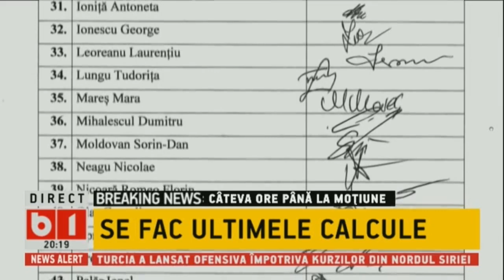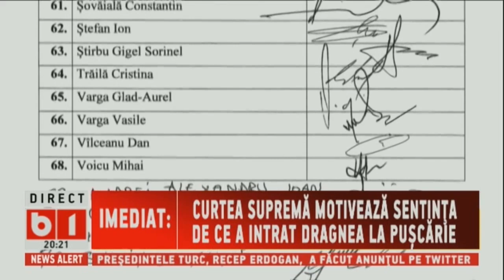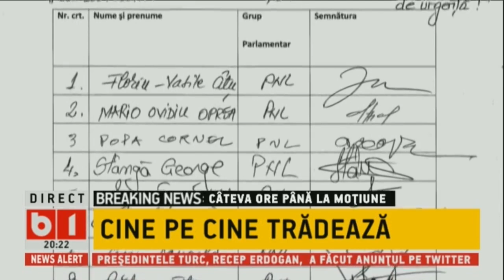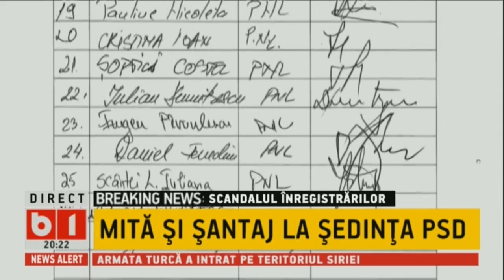NEWS SI TALK CU TUDOR MUSAT. SE NUMARA ORELE SI VOTURILE PENTRU MORIUNEA DE CENZURA